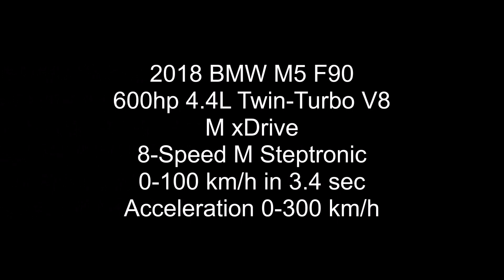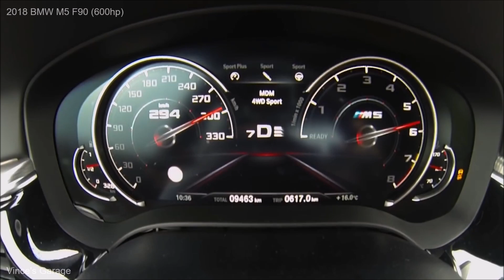The New BMW M5 - Launch Control & 0-310 km/h Top Speed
2018 BMW M5 F90, 600hp 4.4L Twin-Turbo V8, M xDrive, 8-Speed M Steptronic - Acceleration 0-300 km/h Top Speed !